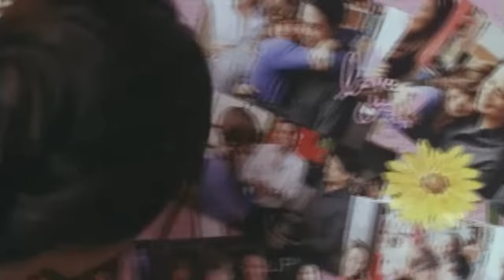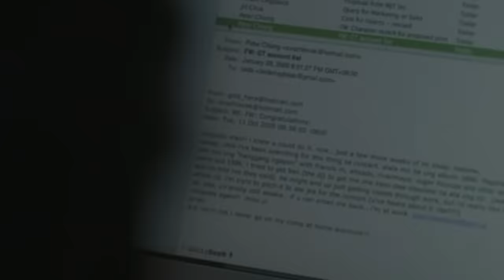You Changed My Life | John Lloyd Cruz and Sarah Geronimo | Supercut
Miggy and Laida's relationship will face new hurdles in the supercut of "You Changed My Life"